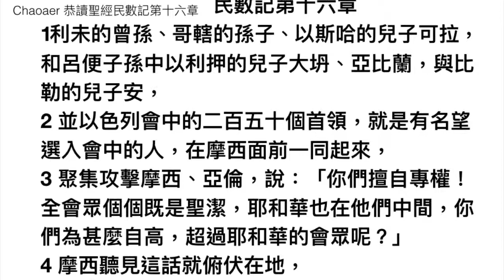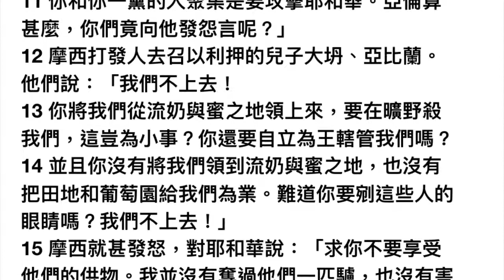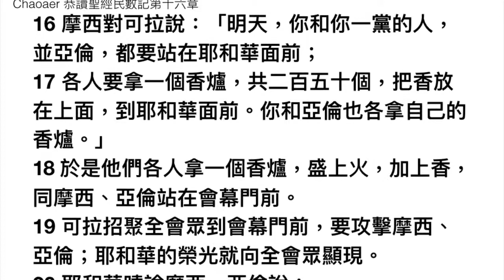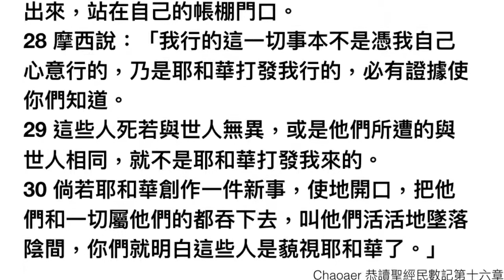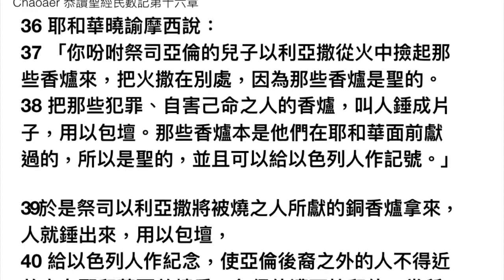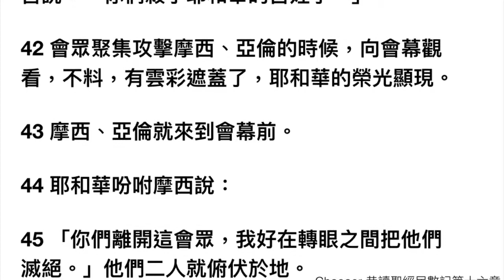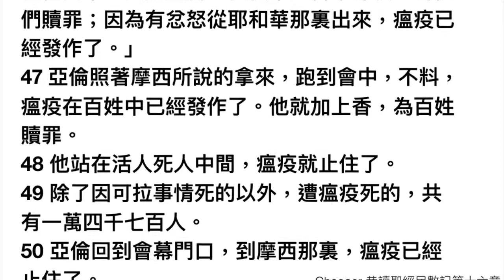民數記第十六章